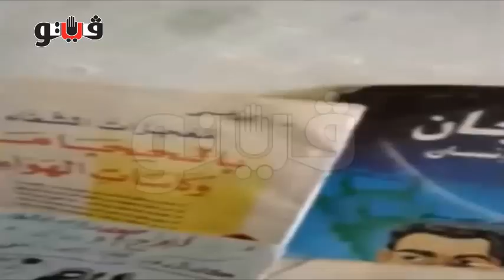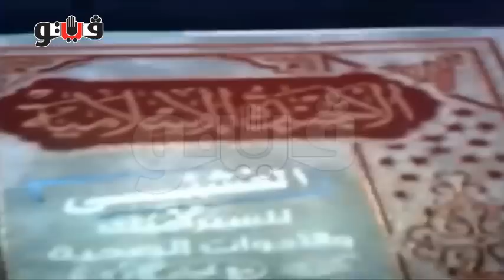الأمن يداهم منزل دجال يستخدم الجن لعلاج النساء بالبحيرة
حصلت "فيتو" على فيديو لمنزل يستخدم لأعمال الدجل والشعوذة وتسخير الجان في معالجة النساء بمركز الرحمانية بالبحيرة، وأوضح الفيديو كمية المضبوطات من الكتب والأوراق والبخور والأقلام والأحجبه التي يتم استخدمها في عمليات النصب.